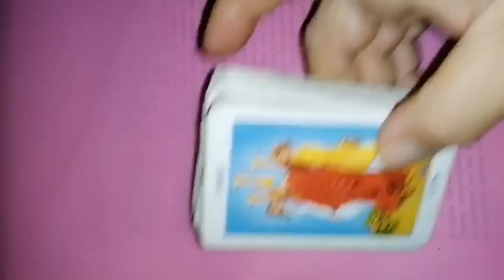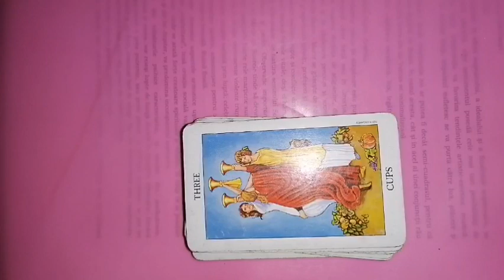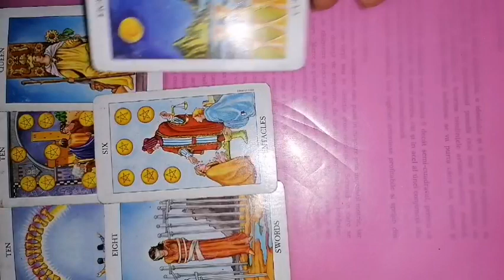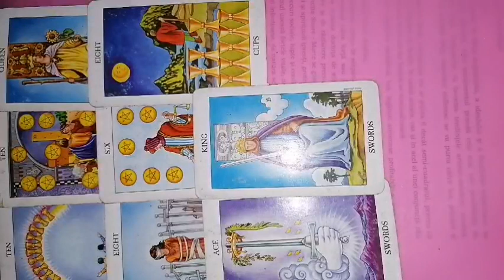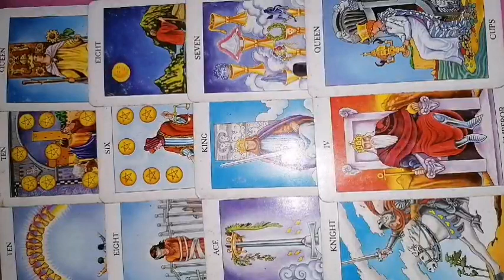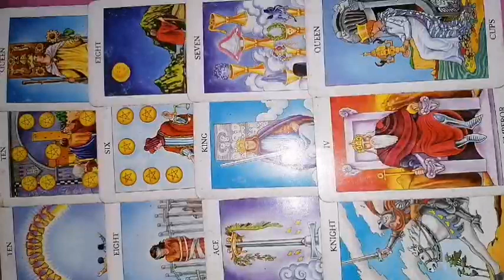RAC tarot 11-17 septembrie 2023